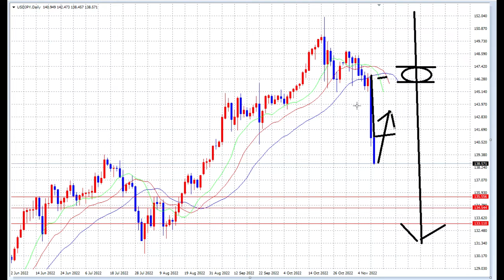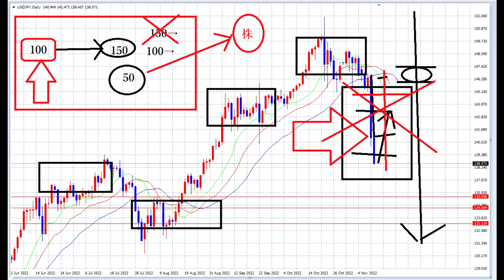【FXオリガルヒ】週刊オリガルヒ46週目「暴落を考える」